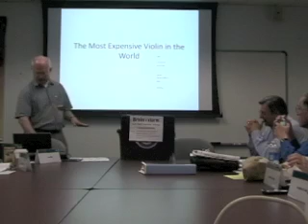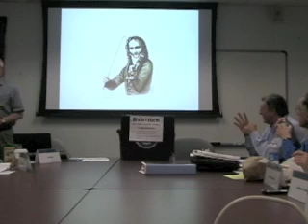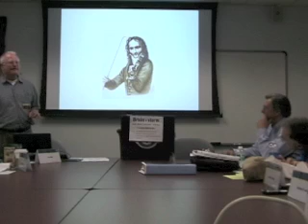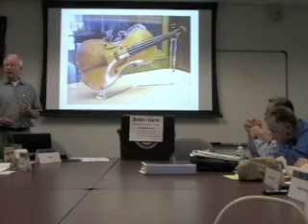The Most Expensive Violin in the World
Arnie Buss #8 speech, "Get Comfortable With Visual Aids"